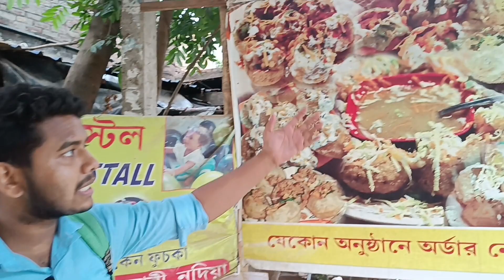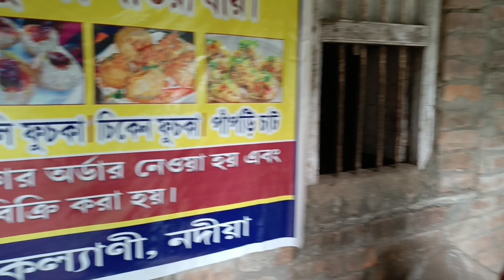এখানে মাত্র১০ টাকায় পেয়ে যাবেন ১০ টা ফুচকা😋 || kancharapara fuchka gram || vlogging with jay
Jara notun acho channel  a tader sokol k welcome. Tomader kache jodi valo kono content thake amake janate paro.

kachrapara
fuchka gram
kancharapara fuchka gram
fuchka para
street food
best fuchka
kancharapara fuchka gram 2023
fuchka recepy